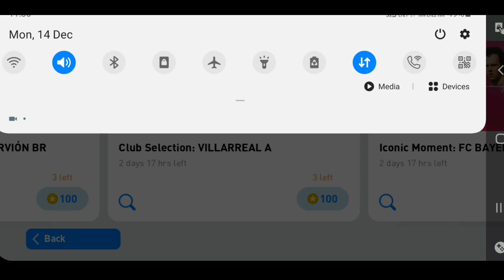BARCELONA + LEGENDS AGENT PACK OPENING | PES 2021 MOBILE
VIDEO ABOUT

Pes 2021 Mobile Barcelona + Legends Agent Pack Opening